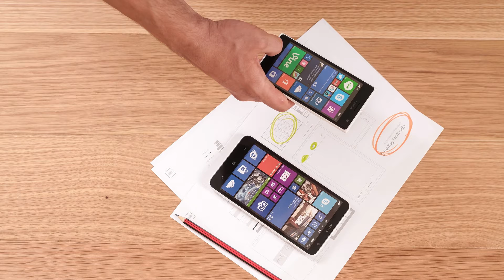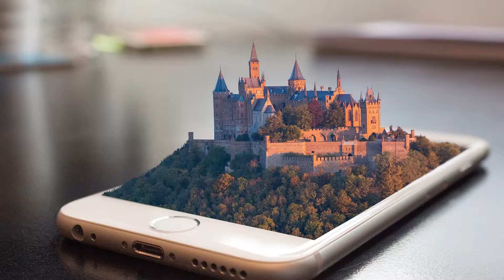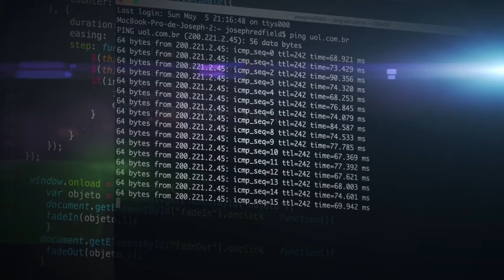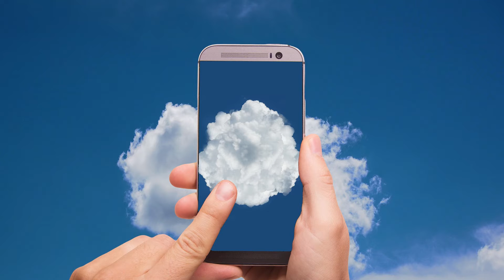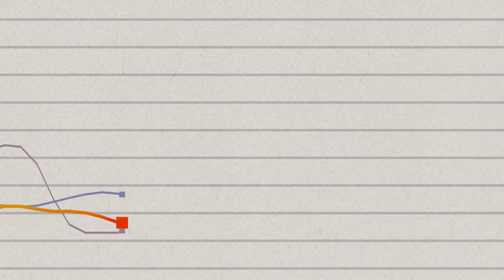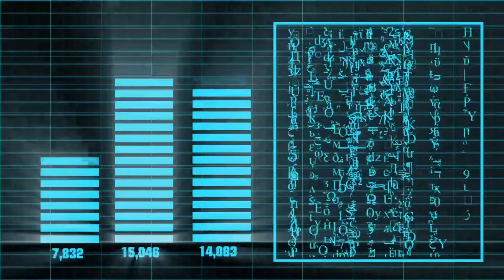Top 10 Technology to Learn in [2020] in Tamil | Trending Technology in 2020 | Tech Tamizhan.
This video is about the top 10 in-demand technology to be learnt in 2020(as of now). Kindly watch till the end to know the best technology to be learnt.

Tamizhan Endru Sollada.. Thalai Nimirndhu Nilladaaa!